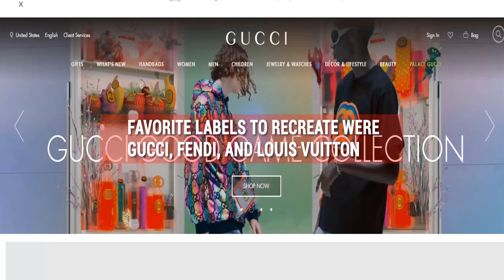Daniel Day aka Dapper Dan: From Fashion Pariah To Culture Icon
From fashion pariah to culture icon: Dapper Dan and his journey from underdog to fashion master. Chapters below!

00:00 Start
01:05 Africa impacts
02:25 New materials and techniques
02:59 Hip-Hop fashion
03:35 End of his store
04:09 Comeback for luxury fashion
05:45 Gucci blackface scandal

Daniel Day, known as Dapper Dan, was born in 1944 in Harlem, New York. Dapper Dan was described as a "natural born hustler," with interests ranging from fashion to journalism to gambling.

Dapper Dan became one of the genre's favorites and most frequent designers with the development of hip-hop in the 1980s. Dapper Dan engaged himself in the realms of music and fashion by working with musicians and groups like LL Cool J, Big Daddy Kane, and Salt-N-Pepa via large silhouettes and buzzy monogram designs. Despite his high-profile clients, the designer's use of unlawful trademarks and monograms became the subject of counterfeiting raids and lawsuits. Dapper Dan was eventually hit with a slew of lawsuits from premium labels as a result of fashion's stringent copyright restrictions.

/// Script and Voice-Over by FASHIONY-MAGAZINE